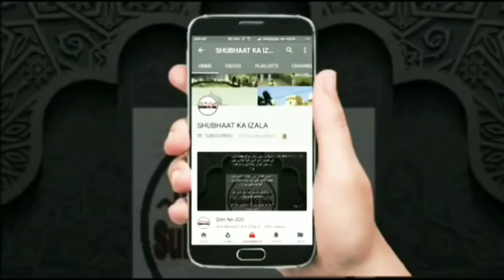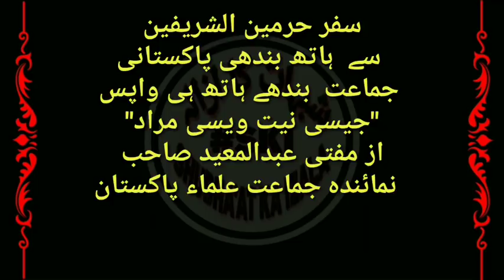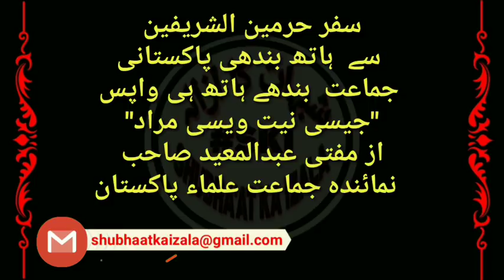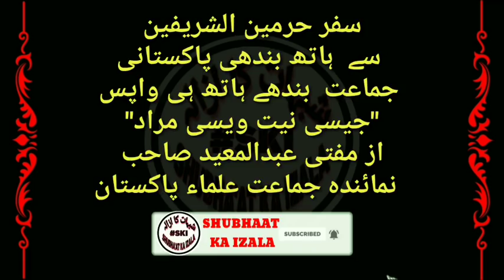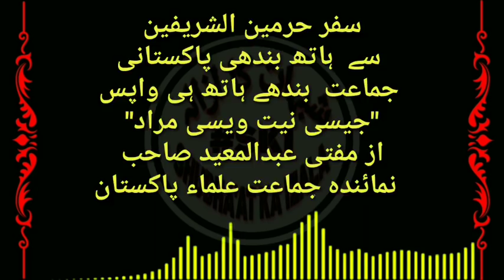Raiwind Se Sulaah v Mufahmaat K liye Huramain shareefain Main hue Mashawre ki Karguzari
Raiwind Se Sulaah v Mufahmaat K liye Huramain shareefain Kiye Gaye Mashawre ki Karguzari

سفر حرمین الشریفین سے  ہاتھ بندھی پاکستانی جماعت  بندھے ہاتھ ہی واپس "جیسی نيت ویسی مراد" از مفتی عبدالمعید صاحب  نمائندہ جماعت علماء پاکستان

Huramain shareefain se Haat Bandhi Pakistani Jamat Bandhe Haat Hi Wapas "Jaise niyat waise Muraad"
Mufti Abdul Mueed Sahab
Numainda Jamat e Ulema Pakistan